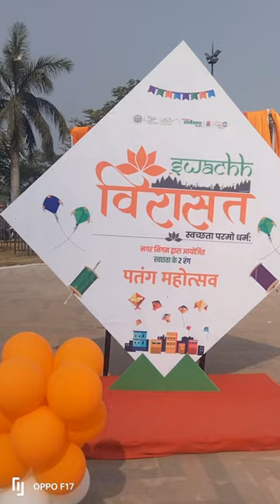Patang mahotsav || Clock tower || Lucknow 2023